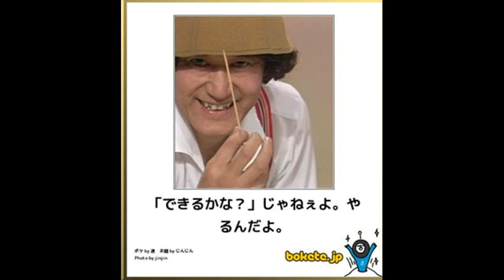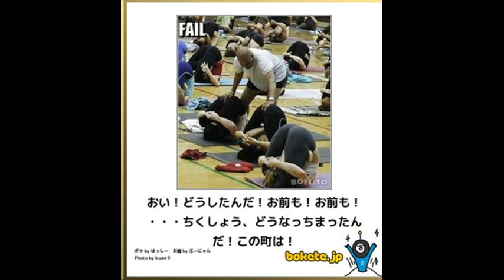【衝撃】 面白ボケて画像集Part31 【笑いすぎて腹筋割れた】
元モー娘・福田明日香が大暴露！テレビで話せなかった壮絶な過去がヤバい…！
竹内涼真 里々佳 おでんデート報道 初ロマンスのお相手は2才年下アイドル